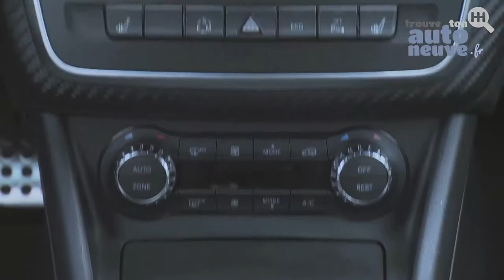Essai de la Mercedes Classe A par Trouve Ton Auto Neuve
Retrouvez toutes les offres des mandataires auto proposant la Mercedes Classe A neuve sur votre comparateur Trouve Ton Auto Neuve. Difficile à croire tant le changement est radical. Fini le petit monospace et place à une berline compact. Les lignes sont beaucoup plus désirables et possède une vraie personnalité, de quoi faire craquer la clientèle jeune et branché. Sur la route on apprécie le comportement très dynamique de la Mercedes Classe A, elle se conduit du bout des doigts. Elle rajeunit considérablement l'image de Mercedes, et c'est une franche réussite.
La Mercedes Classe A est disponible sur Trouve Ton Auto Neuve à partir de 28 990€ soit 14% d'économie !